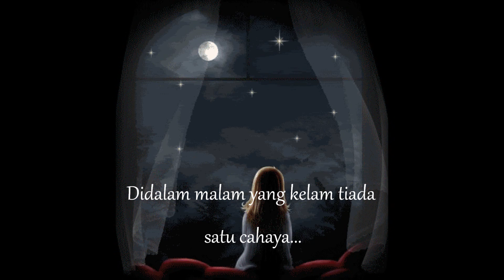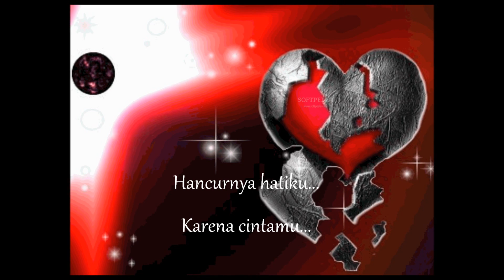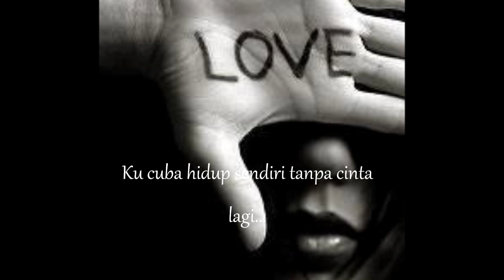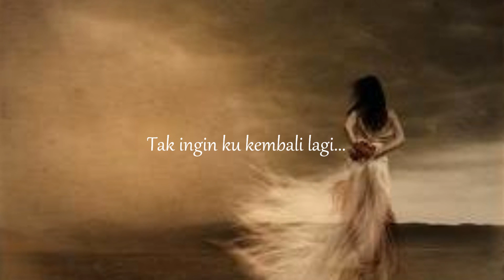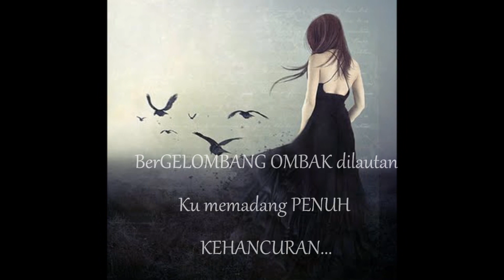Penuh Kepalsuan ~ Yelse with Lyrics